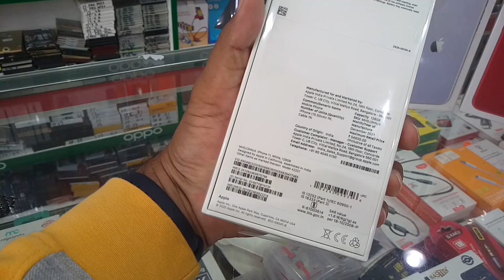iPhone 11 64GB 128GB and 256GB All Color Review and price in 2022,